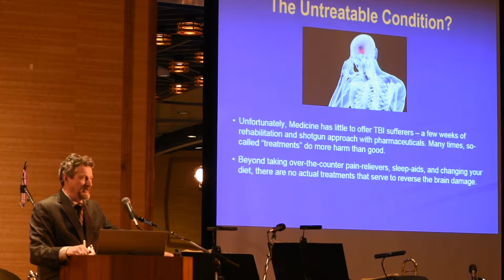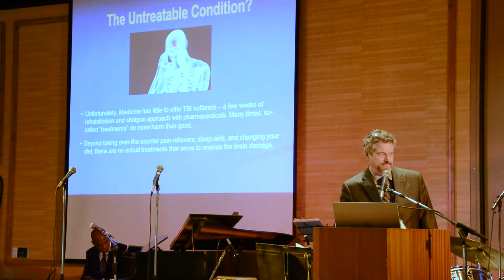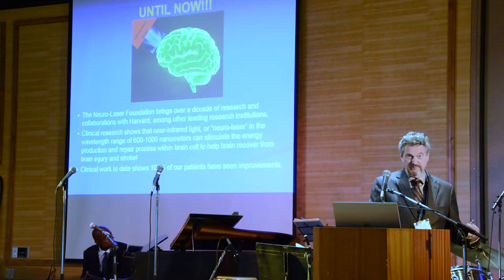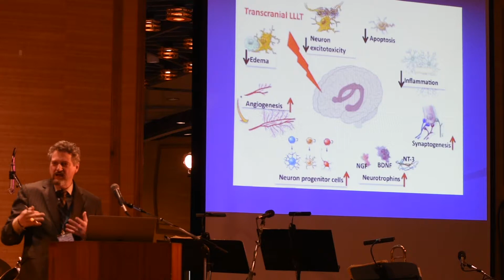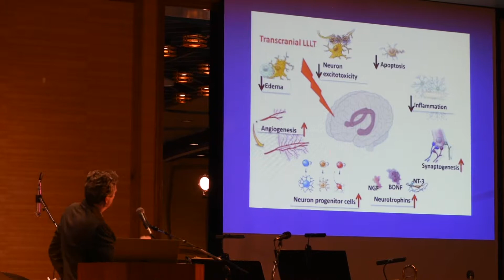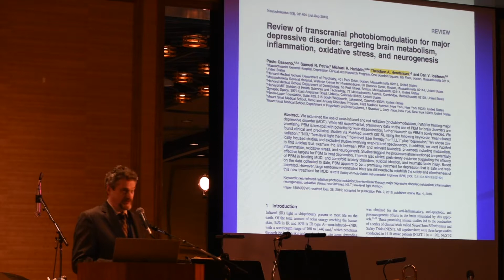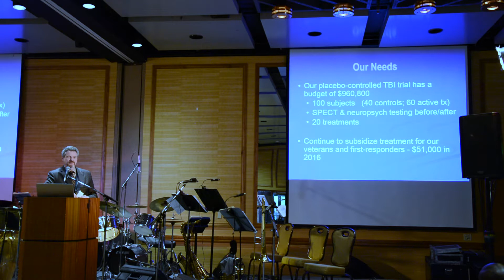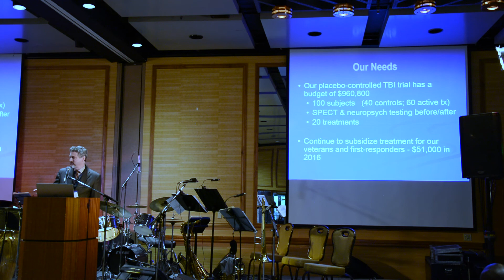Dr. Theodore Henderson Explains the Science Behind Treating TBI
The Neuro-Laser Foundation presents co-Founder Dr. Theodore Henderson who explains the science behind the medical breakthrough treatment that effectively treats traumatic brain injury (TBI). Before the treatment is more widely available, the Foundation is raising funding for a double-blind, placebo-controlled TBI Trial.